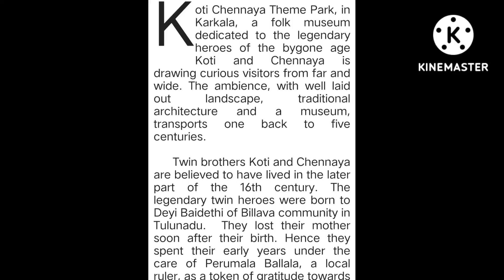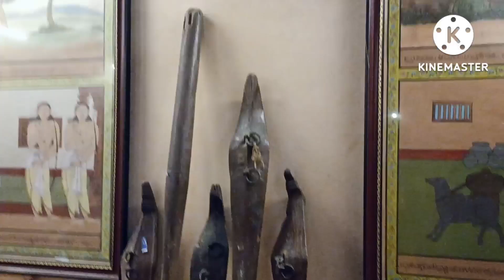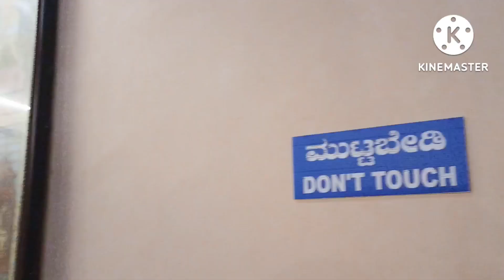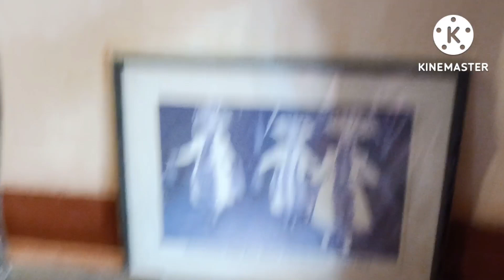visit 2 koti chennaya theme park